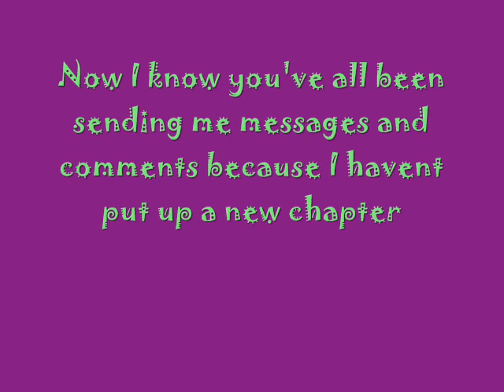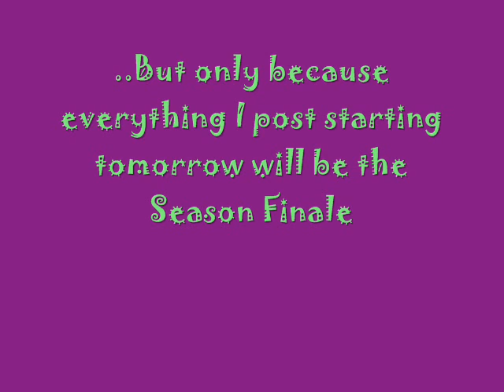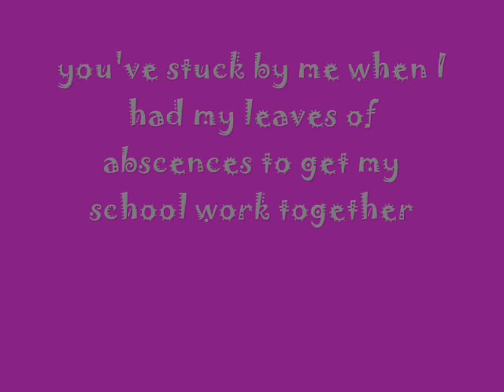***IMPORTANT INFO ABOUT FRENSWOOD ACADEMY***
all the info's in the slide